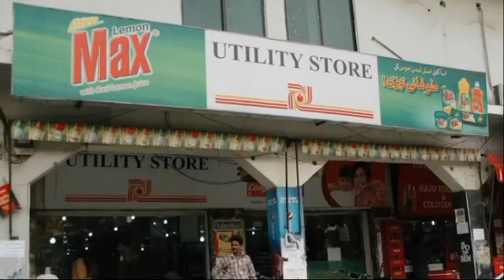Utilities Stores Managements Seeks help through parliament - Utilities stores closed in Pakistan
Imran khan today updates,
Pakistan urdu news today,
Latest pakistan urdu news,
Today urdu news,
Today latest urdu news,
Imran khan cases Updates,
Imran Khan case news,
Urdu news,
Pti news,
Pti Latest news,
Pti Latest updates,
Utilities stores closed,
Utilities stores news,
Utilities stores close in pakistan,
Utilities stores down,